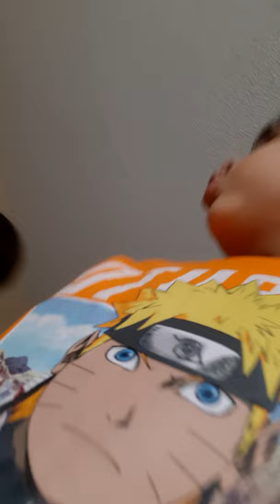May 15, 2021